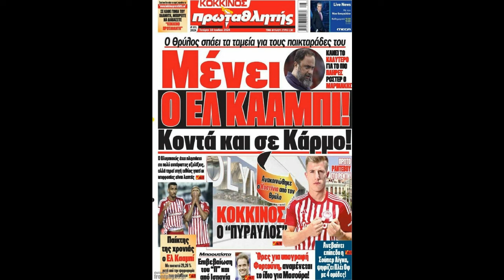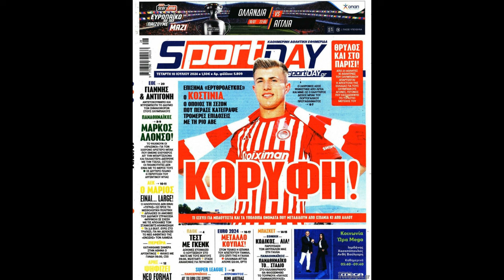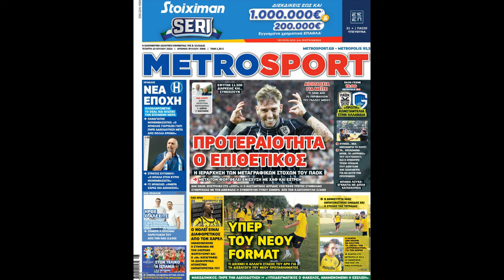ΠΡΩΤΟΣΕΛΙΔΑ ΑΘΛΗΤΙΚΩΝ ΕΦΗΜΕΡΙΔΩΝ ΣΗΜΕΡΑ 10 ΙΟΥΛΙΟΥ 2024 | kokkina.gr podcasts & videos ~ Olympiacos